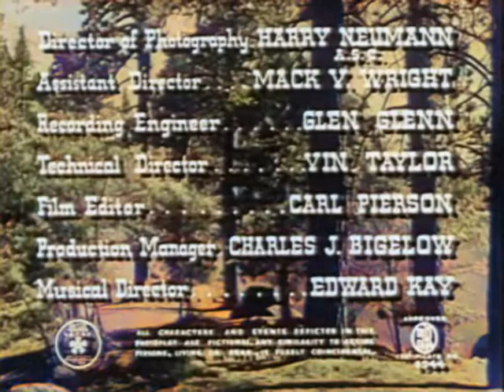Dawn on the Great Divide (1942) color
Dawn on the Great Divide is a 1942 American film directed by Howard Bretherton based on James Oliver Curwood's 1913 short story "Wheels of Fate". It was the final film of Buck Jones and the final film of Monogram Pictures Rough Riders film series. Colonel Tim McCoy was recalled up for military service in World War II and is not present in the film.

The Rough Riders protect a wagon train and supplies for the railroad against a power hungry businessman who dresses his army of henchmen as Indians.